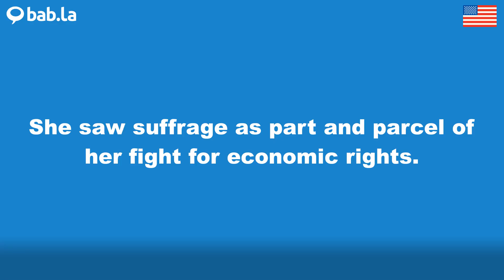SUFFRAGE pronunciation | Improve your language with bab.la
Improve your spoken English by listening to SUFFRAGE pronounced by different speakers – and in example sentences too. Learn and love languages with bab.la.